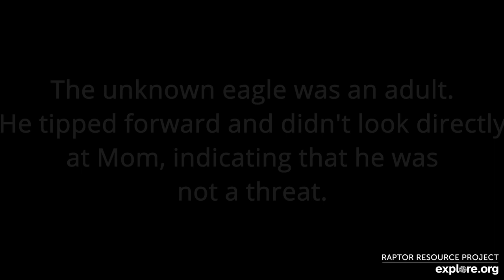March 17, 2021: Mom and the Visitor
An unknown adult male eagle dropped by to check out N2B yesterday. Mom stopped in and kicked him - quite literally! - out of the nest. I thought this whole video was fascinating, but check out the male's interaction with Mom. As she flies in, he tries to placate her by tipping forward or bowing, and by looking at her from the side instead of challenging her with a direct gaze. However, she isn't having any of it and quickly removes him!

We wondered how Mom and DM2 might handle interlopers. In rich territory, bald eagles will nest as close as a kilometer apart. Decorah is a rich territory and N3 is slightly over a kilometer away from N2B. But Mom and DM2 do not appear inclined to share the hatchery with another set of eagles. We're very curious to see whether or not this changes, and how N2B's seeming popularity might influence next year's nesting behavior.